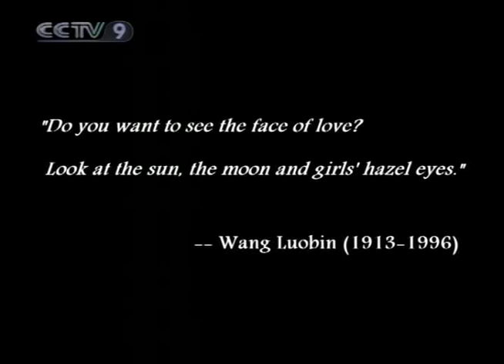【Travelogue HQ】 Yili of Xinjiang / 王洛宾专辑 1/2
Channel: CCTV-News International
Program: Travelogue
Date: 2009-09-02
Description: Yili of Xinjiang / 王洛宾专辑 1/2
Video Series ID: aJkYd92Xa98H9CeBuUbLLQ==
Multipart Video ID: eG5#cSPwumhS0IB3ZNznKg==